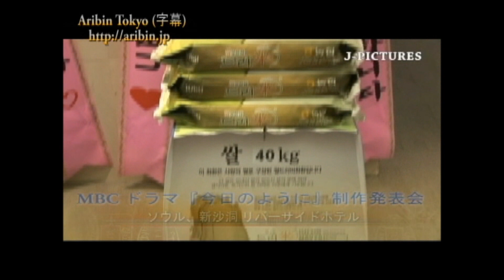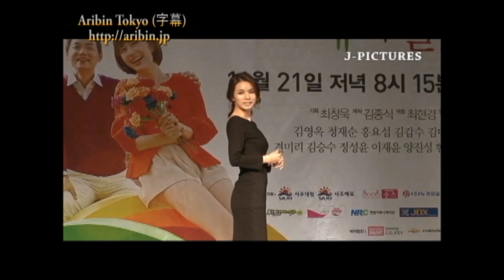ＭＢＣドラマ「今日のように」製作発表会